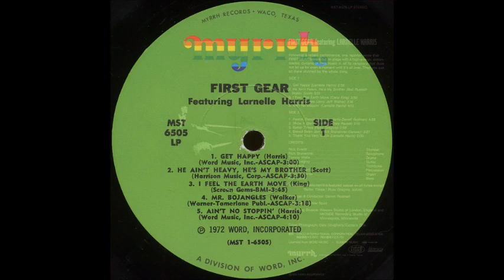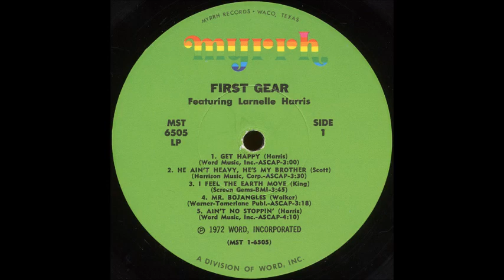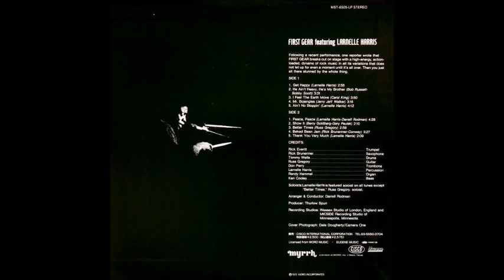First Gear (Featuring Larnelle Harris) 1972 - Ain't No Stoppin'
First Gear Featuring Larnelle Harris
LP: First Gear
Released: 1972
Label: Myrrh ‎– MST-6505-LP
Format: Vinyl, LP, Album
Country: US
Genre: Jazz, Rock, Funk / Soul

Arranged By, Conductor – Darrell Rodman
Bass – Ken Cooley
Drums – Tommy Wells
Guitar – Russ Gregory
Organ – Randy Hammel
Percussion – Larnelle Harris
Photography By – Camera One, Dale Dougherty
Producer – Thurlow Spurr
Saxophone – Rick Brunermer
Trombone – Don Perry
Trumpet – Rick Everitt
Vocals – Larnelle Harris

Soulful jazzy brass-based rock outﬁt that believe it or not featured Lamelle Harris on lead vocals. And if that conjures up images of quiet contemporary ballads or Sandi Patti duets, check out his groovin’ rendition of Carole King’s ‘I Feel The Earth Move’ or those screaming yeah-yeah-yeahs that keep croppin’ up. Can’t imagine what he thinks of this stuff now given the inspirational route his later music took. Sax, trumpet, trombone, and organ all get periodic solo workouts, and there’s a smokin’ rendition of ‘Better Times’ from label-mates Crimson Bridge’s lp. Although released on a Christian label, the lyrics are not so much Jesus music, but more positive pop, including covers of ‘He Ain’t Heavy’ and ‘Mr. Bojangles’. Not bad for early Myrrh. (The Archivist, 4th edition by Ken Scott).